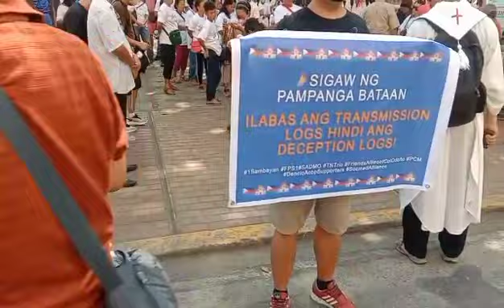Kabataan Partylist nakiisa sa prayer rally sa harap ng Comelec Intramuros